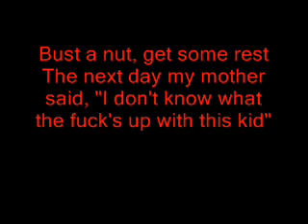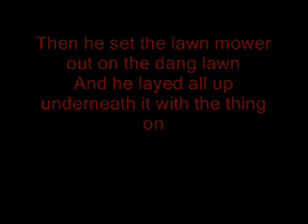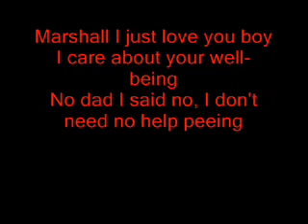Eminem Insane with lyrics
Eminem the best RAPPER alive...